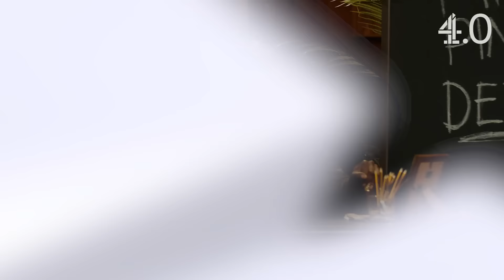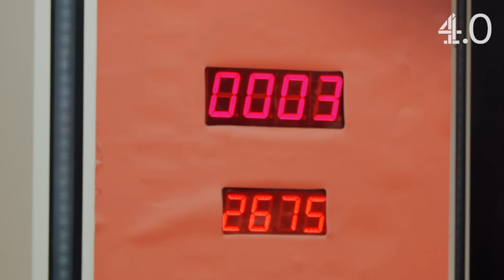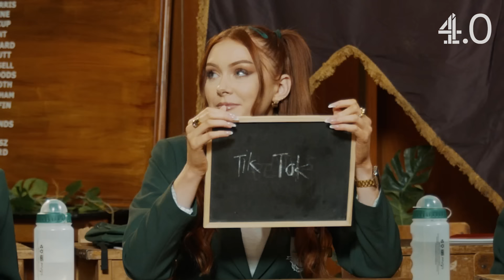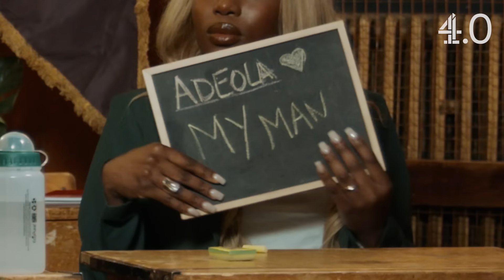Elz Takes a MASSIVE L in Harry Pinero’s PE Class! | Worst In Class | Channel 4.0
"God help this child! ”

@channel4.0 presents @HarryPineroTV's Worst In Class - the show where celebrity guests are thrown into detention to face humiliating punishments if they can’t succeed in some very basic schooling.

IN THIS EPISODE: @ElztheWitch joins @darkestman2128 and @AdeolaPatronne in Mr. Pinero’s detention for a Physical Education class special. Pay attention and put your phones away for a series of quick-fire lessons and chaotic games as our famous classmates prepare to take the ultimate test: a head-to-head against a star pupil.